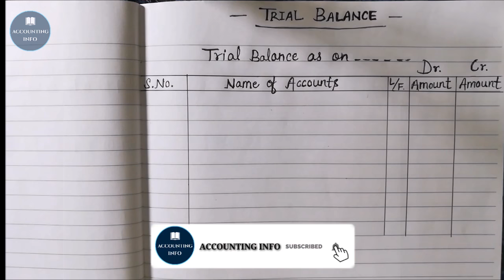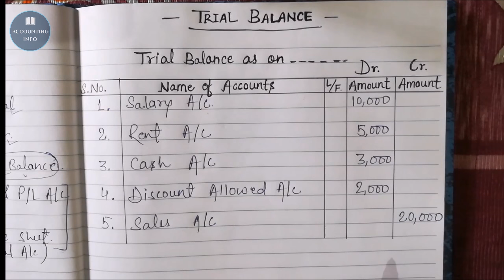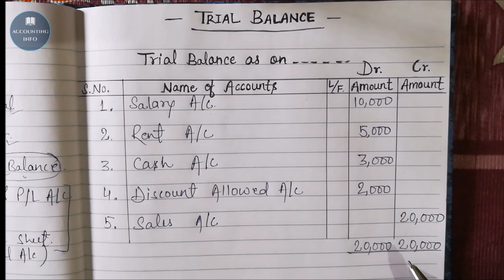Trial Balance क्या है और इसे कैसे बनाते हैं ? What is Trial Balance & How to prepare Trial Balance ?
Doston iss video mein maine aapkoTrial Balance ke bare mein bataya hai ki Trial Balance kya hota hai,ise kaise banate hain,aur ise banane ki humen zaroorat kyo padti hai,isme Ledger ka kaon sa balance likhte hain,aur ise bana kar hum apne accounts ko kaise Check kar sakte hain ki wo sahi hain ya nahi.Inhi sab chizon ke bare mein maine aapko iss video me bataya hai,to achchi tarah se samjhne ke liye video ko shuru se last tak zaroor dekhen. channel for more accounting videos
Follow Accounting Seekho on Facebook 👇
1- Buy 300 pages Notebook for Accounting ⬇
2- Laptop Table For Bed ⬇
3- Casio GST Calculator ⬇
My Personal YouTube Gears / Devices & Equipments
1. My Smartphone - ⬇

Install Flipkart App for all your need - ⬇

Amazon Best Products related to Computer & Accessories for all your need - ⬇